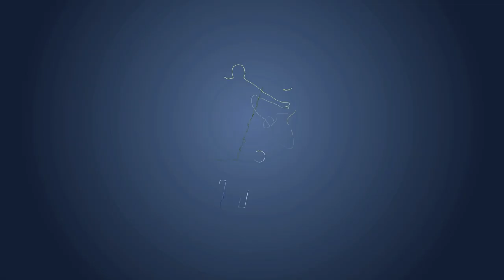Jogo dos Craques LNF2019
Um pouco do que foi o evento na Arena Jaraguá